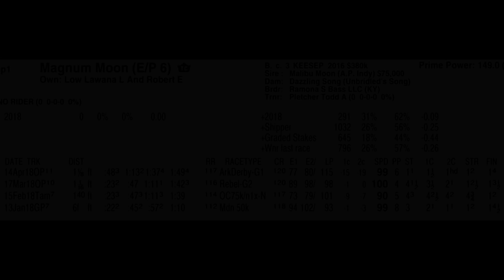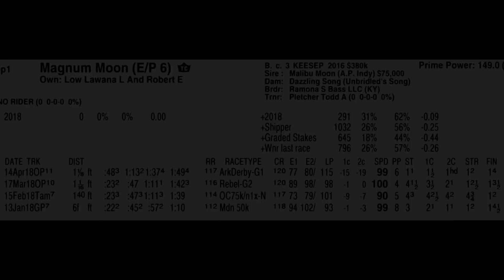Magnum Moon: 2018 Kentucky Derby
2018 Kentucky Derby Contenders and Pretenders